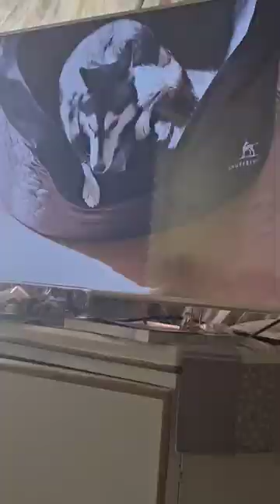Unsere Hundin schaut gespannt "Die Welpen kommen" mit Martin Rütter 🫠🥹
Verratet uns doch einmal, was eure Hunde gespannt im TV 📺 mitschauen😄